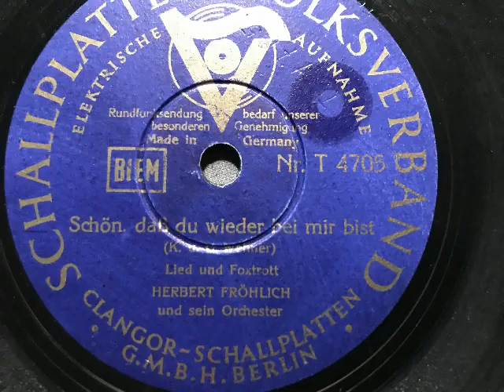Schön daß du wieder bei mir bist, Foxtrot, Herbert Fröhlich und sein Orchester, Berlin, 1940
Herbert Fröhlich und sein Orchester. Schön daß du wieder bei mir bist, Foxtrot von Kurt und Gerhard Wehner. Auf Clangor (Schallplatten-Volksverband) im Jahr 1940 veröffentlicht. Eine Schellackplatte aus dem Schallarchiv des Radiomuseum Hardthausen.